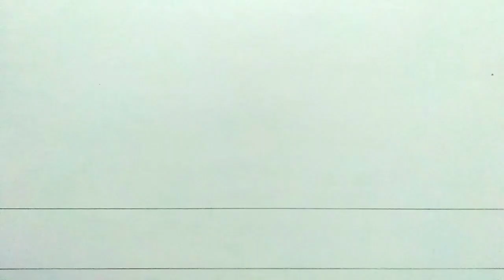Happy Holi Special Drawing || Holi drawing very easy step by step || Holi drawingholi postee drawing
Happy Holi Special Drawing || Holi drawing very easy step by step || Holi drawing || Pushpa singh

related quireies
happy holi drawing
holi drawing
holi festival drawing competition
festival drawing
drawing for holi
how to draw holi festival
holi festival,drawing of holi
drawing
how to draw holi drawing
होली पर चित्र बनाना सिखें
आसान तरीके से होली का चित्र बनाएं
होली पर प्यारा सा चित्र बनाना सिखें
holi drawing ideas
beautiful pichkari drawing
holi hai drawing holi drawing
holi festival special drawing
holi pichkari drawing very easily
beautiful holi art
holi hai drawing,easy drawing